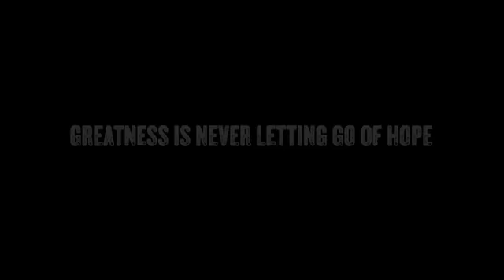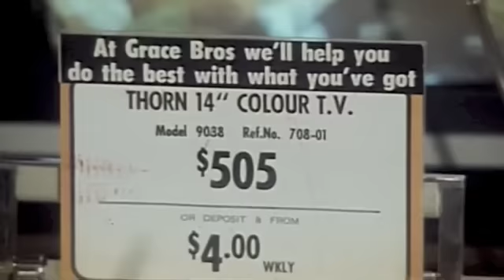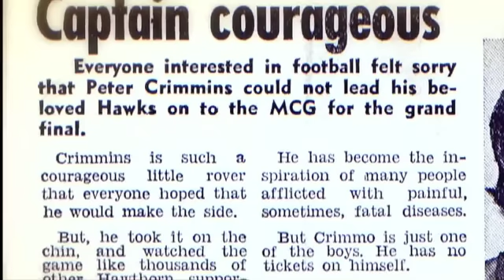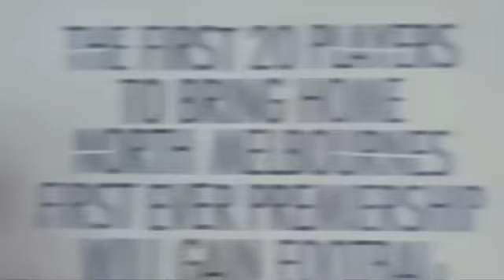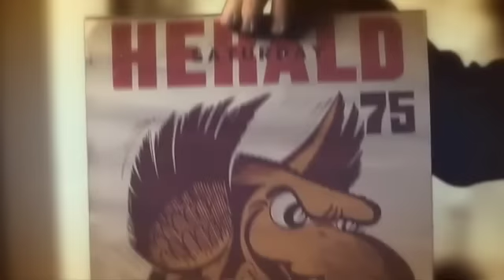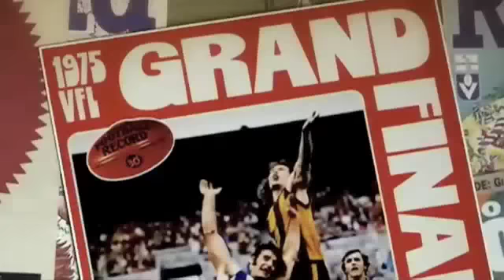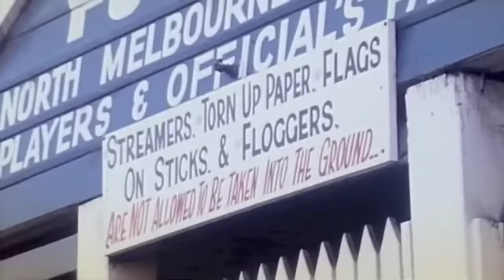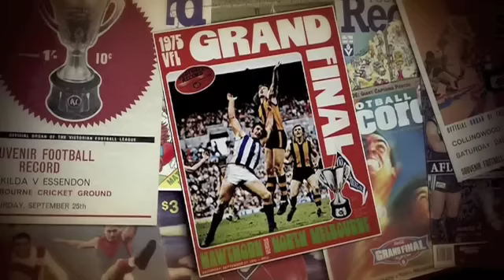The Final Story P1 North Melbourne Kangaroos 1975 Premiership GF Documentary Part 1.m4v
The Final Story North Melbourne Kangaroos 1975 Premiership GF Documentary